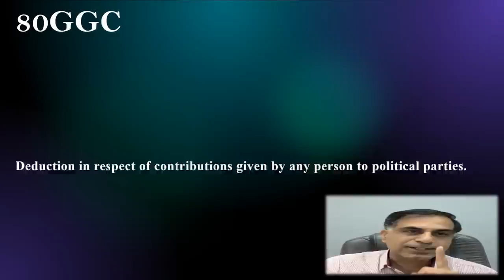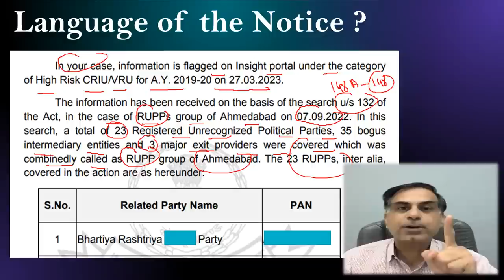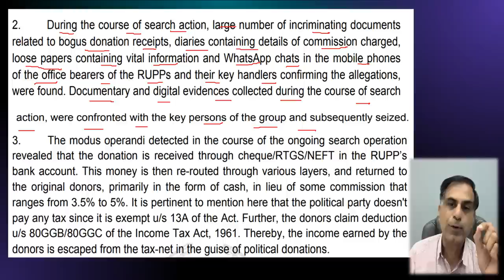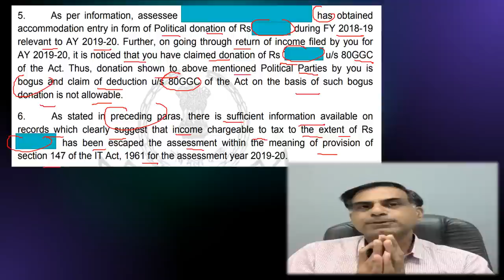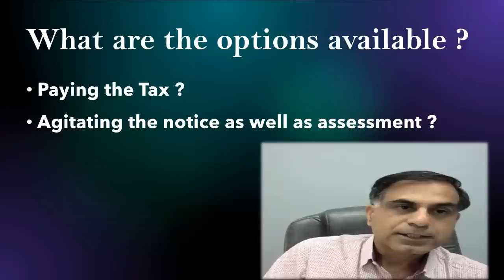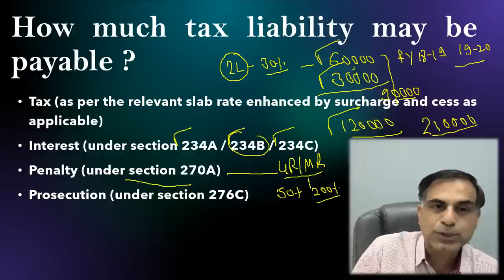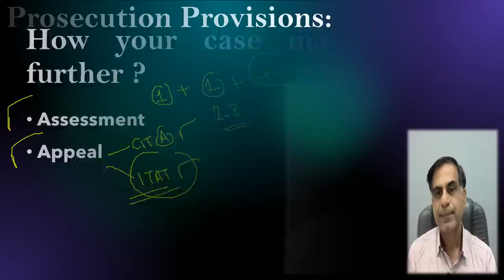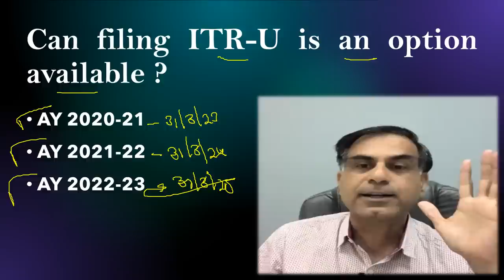Have You Received Notice for Donation to A Political Party (Hindi) | CA Anoop Bhatia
नमस्कार दोस्तों, गत दिनों में आयकर विभाग की और से ऐसे करदाताओं को आयकर नोटिस दिए गए हैं जिन्होंने कुछ विशेष राजनीतिक दलों को अंशदान कर आयकर अधिनियम की धरा 80GGC में कटौती क्लेम की थी।  इस नोटिस को कैसे हैंडल करना है, इसी विषय पर यह वीडियो आपकी सेवा में प्रस्तुत है। आशा करता हूँ, आप इस वीडियो को उपयोगी पाएंगे, आपके बहुमूल्य सुझाव एवं प्रश्न सादर आमंत्रित हैं ।

Dear Friends, in last few days, Income Tax Department has issued several notices to such assessees who have contributed to certain political parties to claim deduction under section 80GGC of the Income Tax Act 1961. Accordingly, this video will help you to know, how such notice may be handled. I hope you will find the content beneficial; your precious suggestions and questions are most welcome.